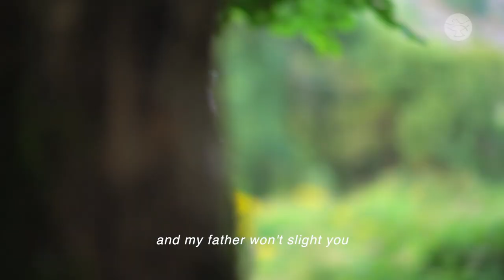Being Alone with God | Br. Seamus Byrne | Rejoice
Jesus, even amidst His hectic life, always found time to be alone with the Father.  He conversed with God and was rejuvenated.  Watch the 9th episode of 'Rejoice' by Br. Seamus Byrne and savor the flavor of being alone with God.